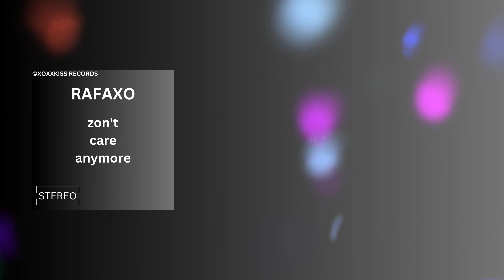RAFAXO - ZON'T CARE ANYMORE(OFFICIAL VISUALIZER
PROPERTY OF XOXXKISS RECORDS